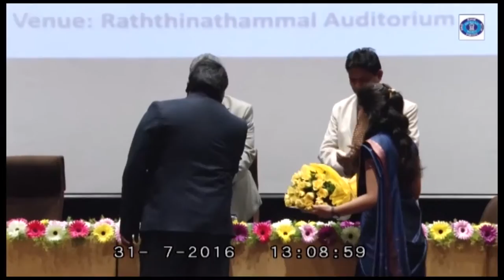Mr S K Dutt, Senior HR Professional & International Speaker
Mr. S K Dutt, Senior HR Professional &  International Speaker talking to student managers on EMERGING CHALLENGES IN THE DYNAMIC BUSINESS WORLD in BIMM National Business Convention 2016